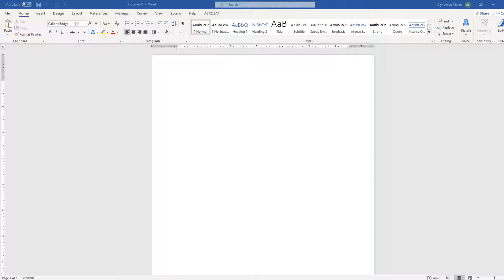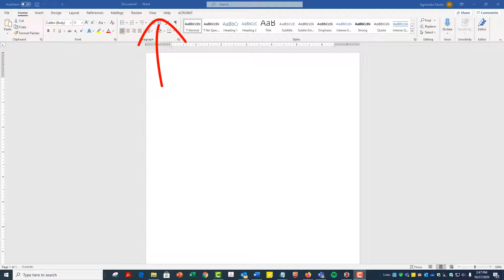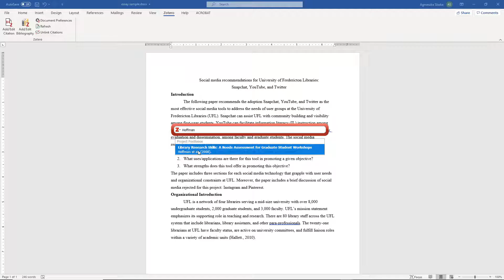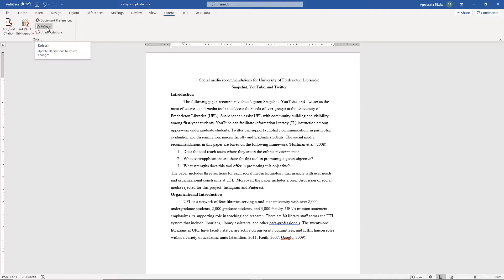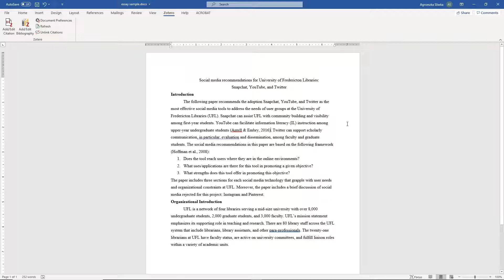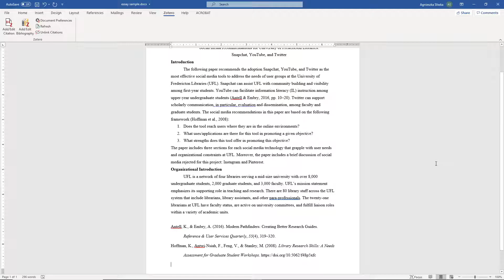Install and Use Zotero's Microsoft Word Add-In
-install Zotero's Microsoft Word Add-In,
-insert citations in your document,
-make changes to citations,
-add pages numbers to citations, and
-add a bibliography to your document.